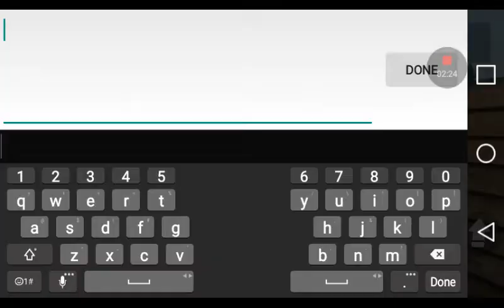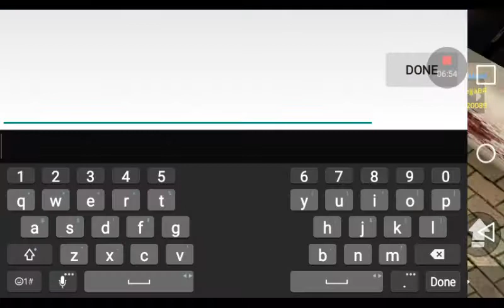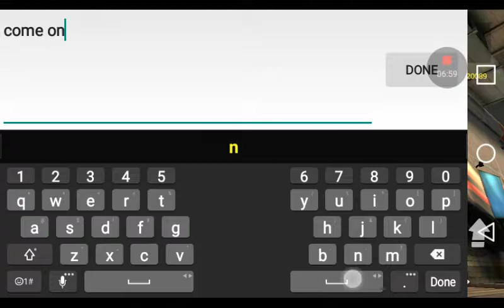I keep dieing on this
Elizjah mckellar